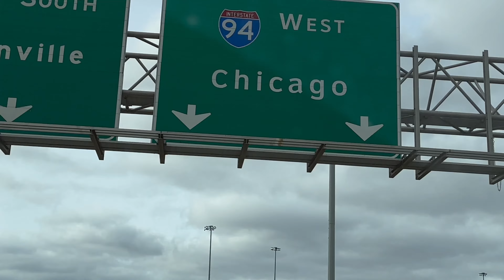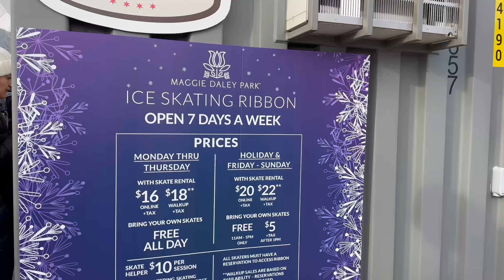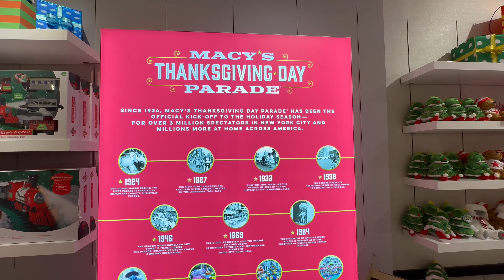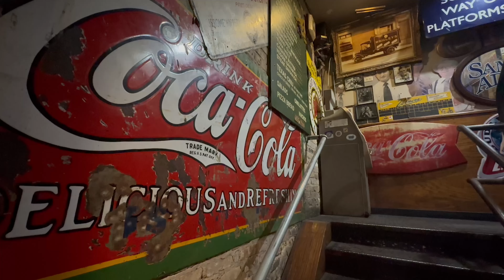CHICAGO VLOG DAY 1: Ice Skating and Christmas Adventures ⛸️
Welcome to Chicago! Josh and I decided to have a little Christmas getaway weekend in the Windy City. In this vlog we'll bring you along as we go ice skating, shop the stores and more! Hope you enjoy :)